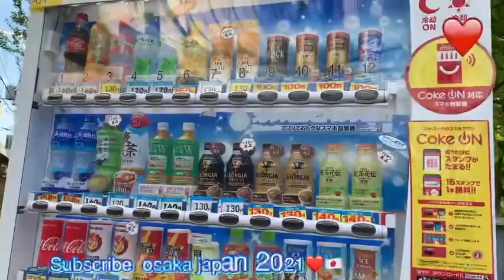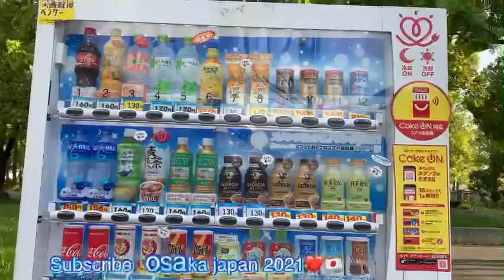SAKURA IN JUSO KOEN OSAKA 2021